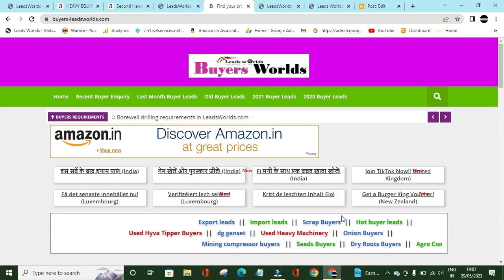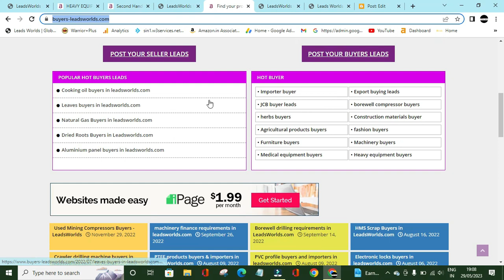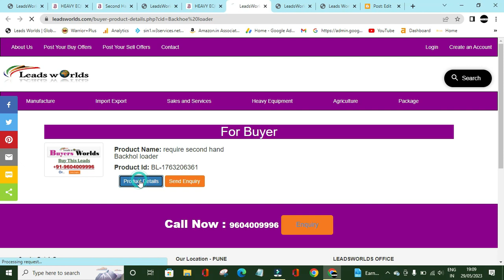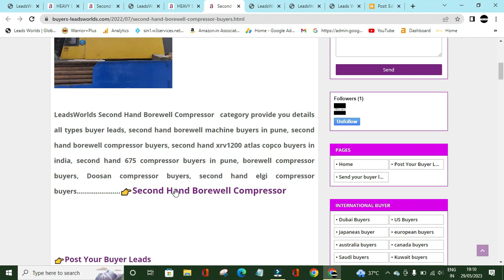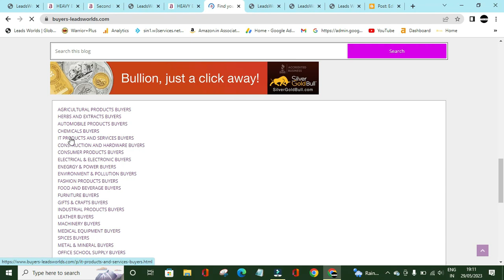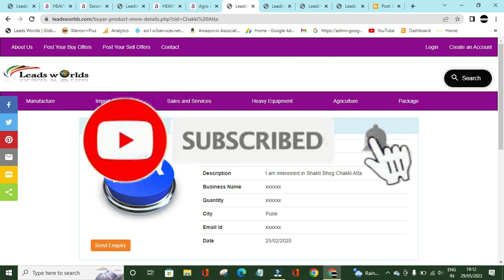How to find buyer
Hello Welcome to leadsworlds.com s YouTube channel Buyers Worlds Last 10 Year we are doing B2B Marketing we have all types domestic and international products buyers Leads  , we generate genuine Product Seller or Buyer leads ,we are collecting the information of all leading companies products and conveying the same to the proper agencies we are having our data base
how to find buyers for wholesaling
how to find buyers
how to find buyers for your listings
how to find buyers on fiverr
how to find buyers agent
how to find buyer leads
how to find buyer agent
how to find a buyer for your business
how to find a buyer for export
how to find a buyer for my small business
how to find a buyer for beanie babies
how to find a buyer for a business
how to find buyers in export business
how to find banana buyers
how to find best buyer
how to find b2b buyers
how to find cash buyers
how to find diamond buyer
how to find buyers for export
how to find buyers for export online